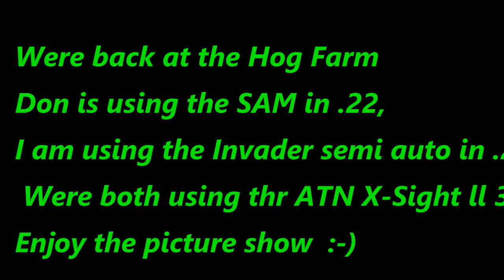Air Gun Ratting at The Ham Farm with Night Vision